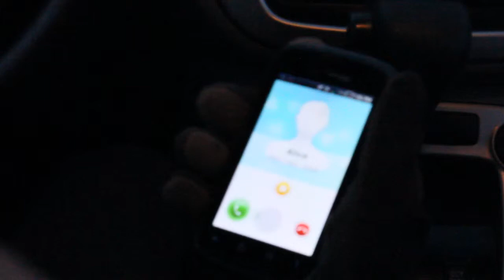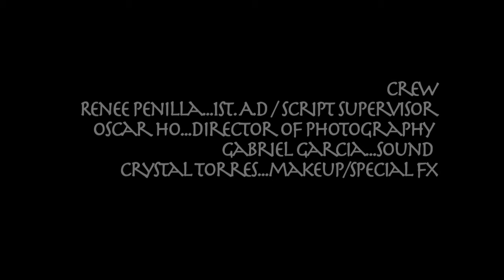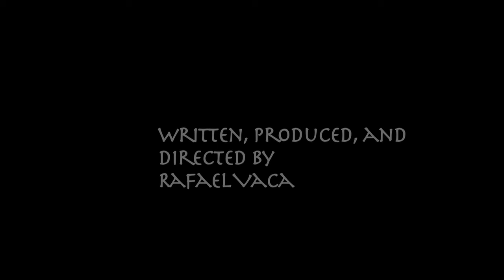LateOnesFinalcutV1 720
A Short Film "The Late Ones"
Directed and Produced by Rafael Vaca